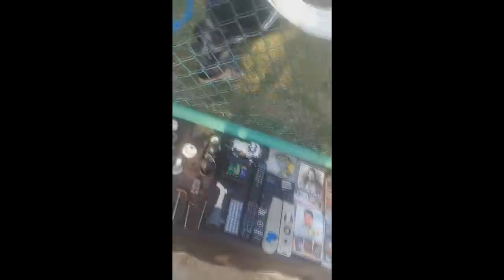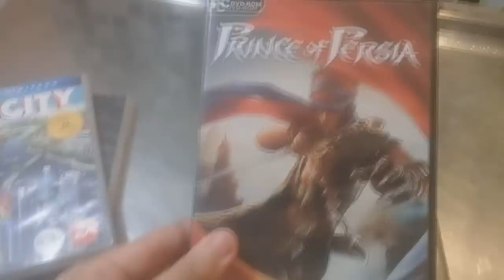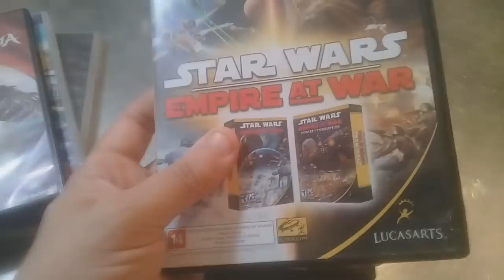CAÇADA GAMER - OLOKO MEU !!